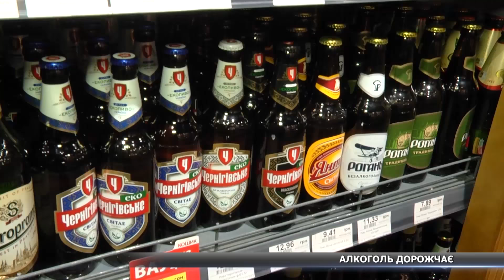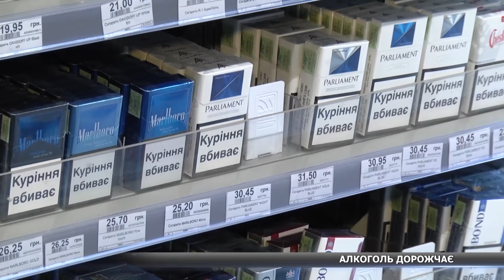У 2017 курити та пити буде дорожче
Чергове покращення. Не пройшло і місяця з моменту останнього подорожчання  алкоголю, як його вартість знову зростає. До того ж, дорожчають і цигарки. Які ціни на прилавках побачать сумчани уже наступного тижня, дивіться у сюжеті.